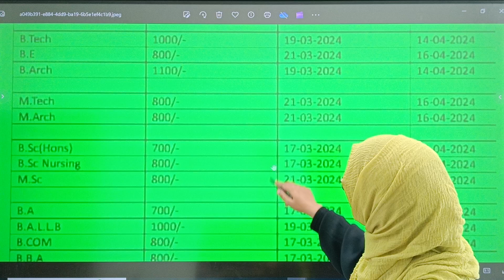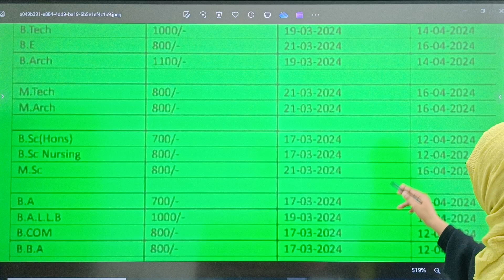AMU FORM OUT.....IMP Dates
🌟 What You'll Find Here:

In-depth tutorials for AMU B.Ed and AMU B.Ed Entrance Exam
Exclusive insights into the M.Ed Entrance Exam 2023 preparation strategies.
AMU School resources and updates.

Explorations into AMU Islamic Studies for a broader understanding.
Aligarh Muslim University updates and news.

AMU and JMI Class 11 Entrance, B.A., B.A. (F.L.) B.A.LL.B.M.Ed and other Entrance Exam Question Paper with detailed solutions.

M.Ed Entrance AMU & JMI insights and best practices.

Stay updated on AMU Distance Education programs.

Prepare for success with AMU MBA Entrance Exam tips.
🌟 What You'll Discover:
Uncover the secrets to acing your exams, gaining profound knowledge, and advancing your educational journey. Alluring Shikshadwar is more than a channel; it's a community committed to your academic success.

Get ready to transform your learning experience with Alluring Shikshadwar – Where Education Meets Excellence! 💡📚✨

NOTES & BATCH for JMI AMU B.Ed
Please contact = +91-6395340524